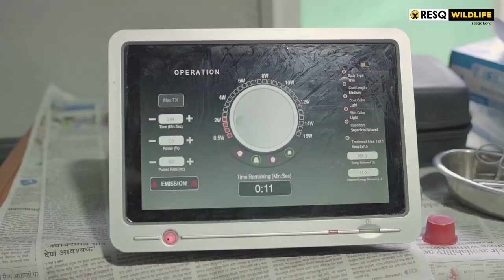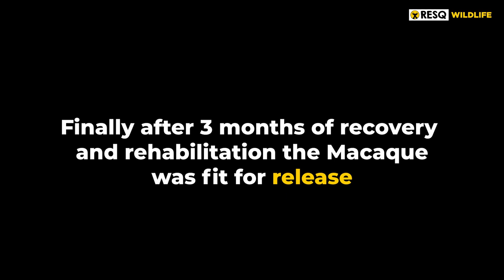A Second Chance | Rescue, Rehabilitation And Release Of A Rhesus Macaque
An injured Rhesus Macaque found by some locals in Lonavala who got in touch with the RESQ Lonavala team. He was old and in a severe condition. Looking at his injuries, he was transferred to the RESQ Wildlife Transit Treatment Centre.
Our vets conducted a full veterinarian examination. They established that he had an infected injury near his spine and little to no sensation in his hind legs.
After putting a plan of recovery in place, he was given laser and physiotherapy multiple times during the week along with good nutrition. We made an enclosure for him that mimicked his habitat so that he could try to move around and feel at home.
Slowly and steadily he started showing signs of recovery.. After about a month the sensation in his hind legs was slowly returning.
We were happy to see that he was finally able to climb up on branches and move around without pain.
Following three months of recovery and rehabilitation, when he met all his recovery milestones, he was released back into the wild.
It was an emotional moment for all of us to see this Rhesus Macaque running free back into the wilderness.

It is your support that enables us to do the work we do.